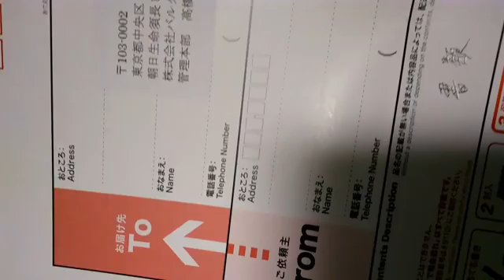他社も見習え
此会社は立ち直る。リアルコムと同じ余計なことをしないで今は何お遣るべきか理解して居る